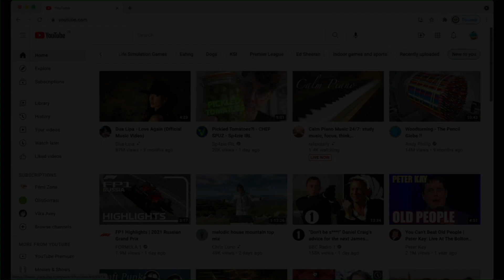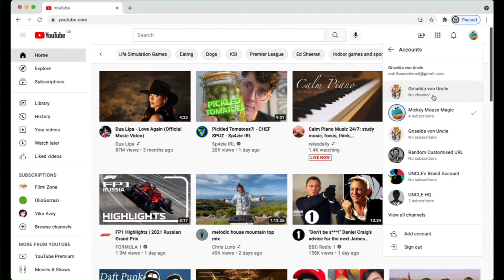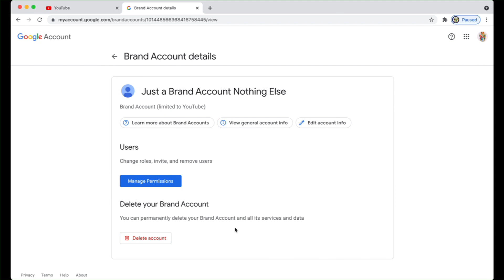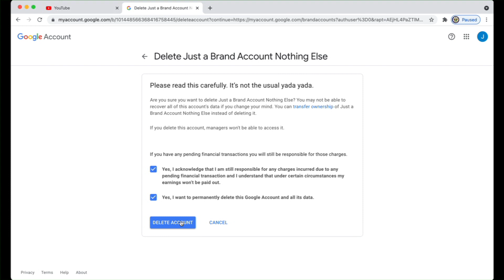How To Delete a Brand Account | 2021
Deleting a Brand Account in 2021 is done at Google, but the path to the correct page is not easy found, possibly due to the fact that Brand Accounts are not used much for much of anything (but YouTube) these days.

The link directly to the page where Brand Accounts are managed is this

The long-winded and information-rich videos are my creation and are expressions of my personal views, not endorsed by anyone other than myself.  They are meant to aid you in finding your own solutions as I don't believe in doing the work for users (it wont help you avoid these issues in the future).  Knowledge is power.  With it we shall rule- erm- overcome.  :P

You can come and search me out over on the YouTube help forum where I can finish the job (of sending you around the twist) with the help of Google.  MWUAHAHAHAHA!

You can even find me on the Google Account help forum if you're really brave